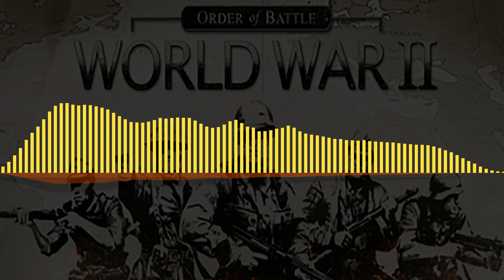World War II